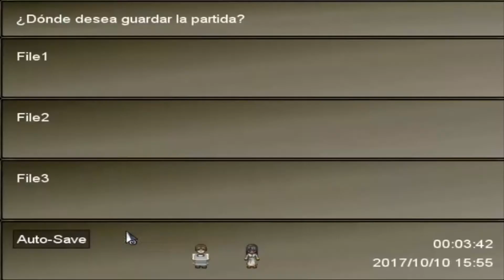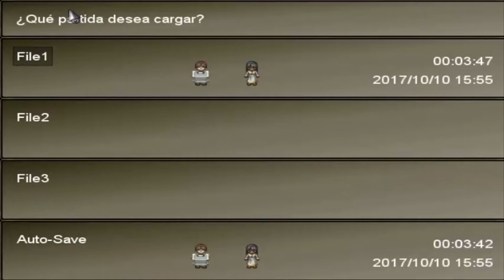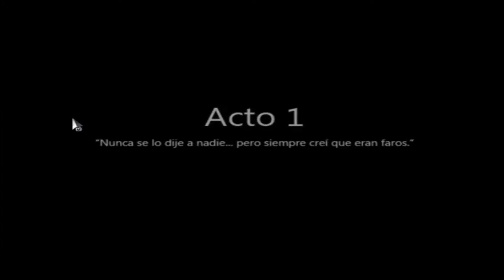To the Moon Ep#1 - Empezamos bien la aventura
To the Moon posiblemente sea el videojuego "indie" con la mejor historia del mundo

Canción de Intro: Meg & Dia – Monster
Canción de Outro: P-Holla – Do It For Love